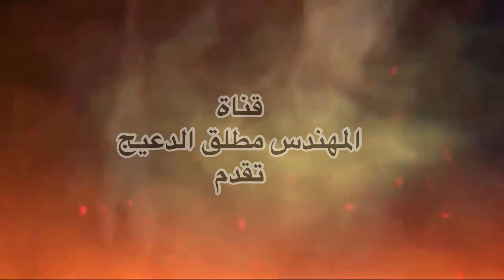زيارتي لإحدي شركات المطابخ | المهندس الاستشاري مطلق الدعيج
باللغة الانجليزية  احيانا وتتناول موضوع البناء والهندسة ايضا وعمل Reaction لأخطاء البناء والتشطيب
للدعاية والاعلان والتسويق :
99717435
ويمكنك التواصل معي بالصوت او الصورة من خلال تطبيق timeviewer
تايم فيور- اسئل الخبراء بواسطة BeInMedia Inc